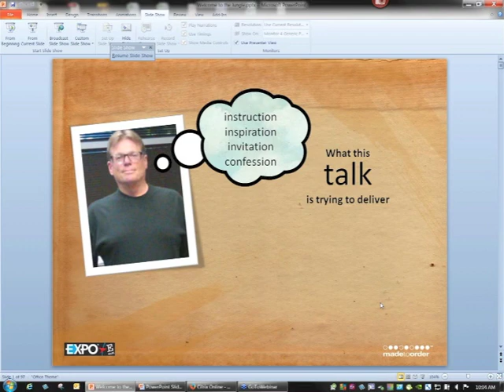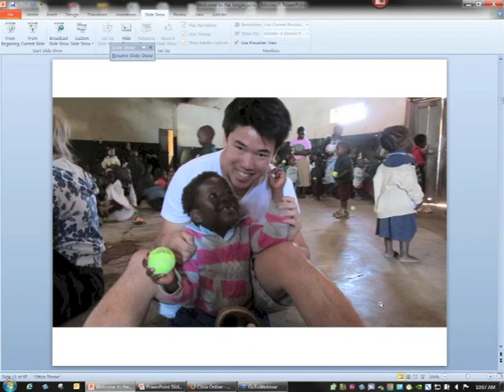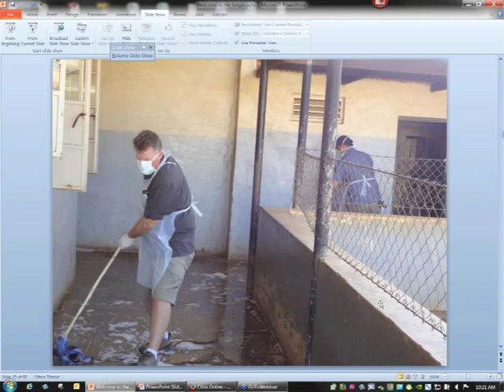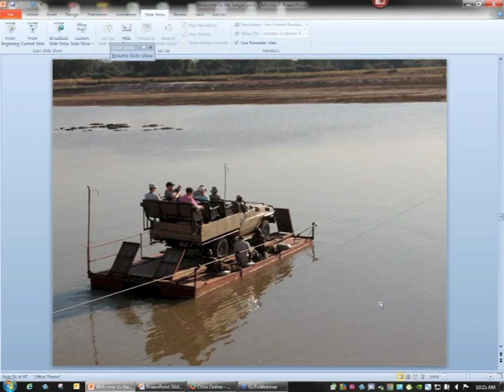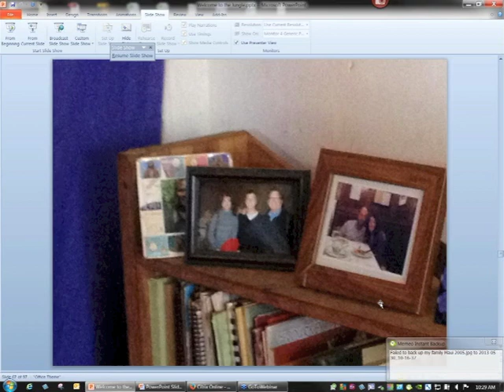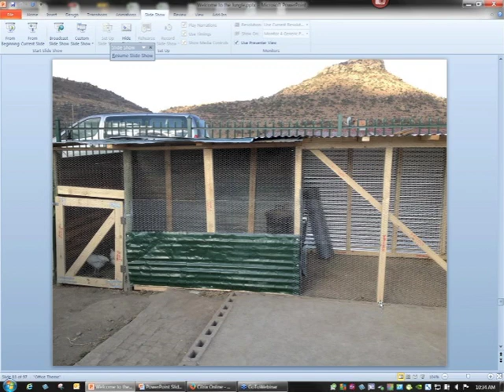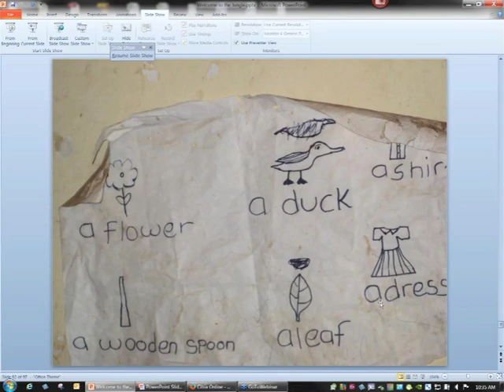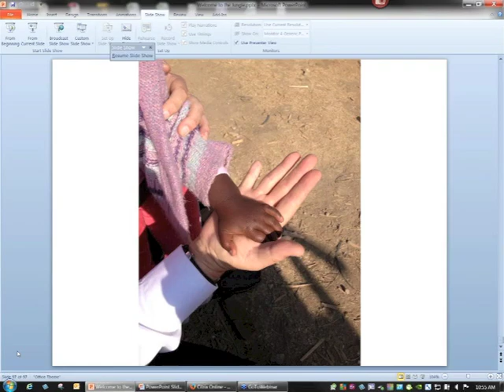Welcome to the Jungle with Rod Brown 12-10-13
Why would Rod Brown, the successful CFO from MadeToOrder, leave the comfort of his nice home to help others in Africa. In this SuccessTracks Education Experience session,  you gain insight into what drives Rod and his company.